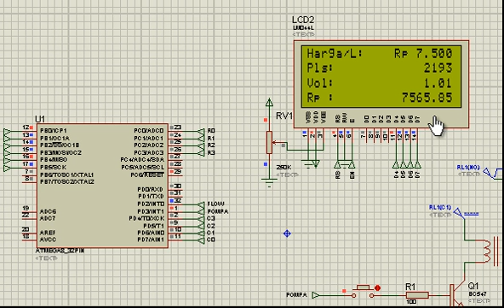sensor flow - hitung volume dan harga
Video ini menunjukkan pengujian program AVR untuk menghitung jumlah pulsa kemudian mengonversinya menjadi volume dan harga.